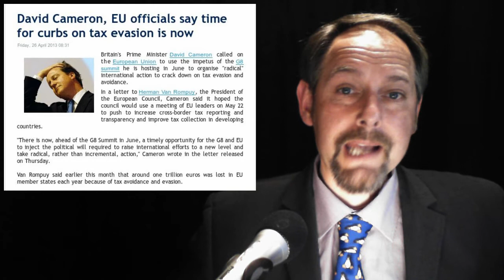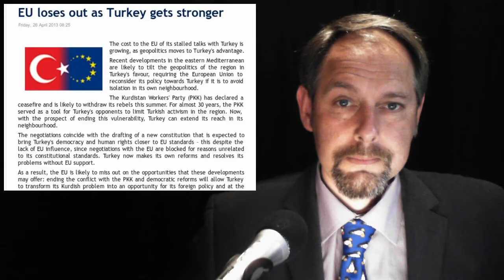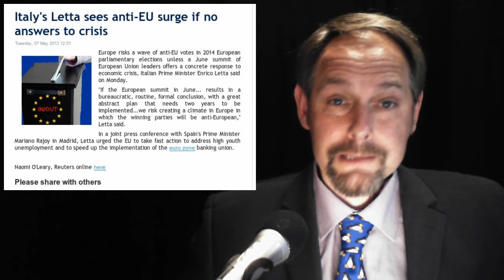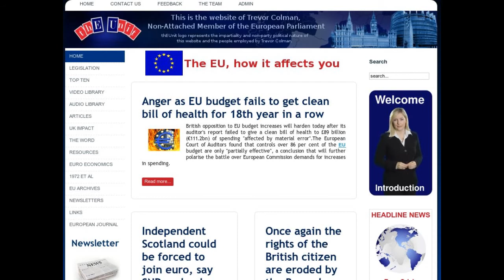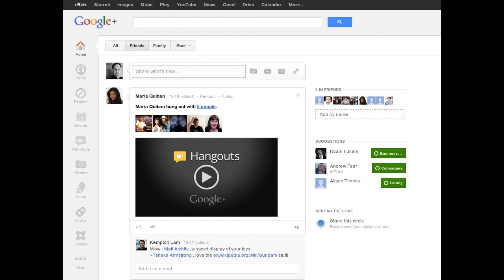Tax Evasion -- Stalled Turkey -- Lawson says "No" -- More Revere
In today's stories:

1.  David Cameron, EU officials say time for curbs on tax evasion is now

2. Lord Lawson: I'll vote to quit EU

3. EU loses out as Turkey gets stronger

4. Italy's Letta sees anti-EU surge if no answers to crisis

5. The Case is Altered